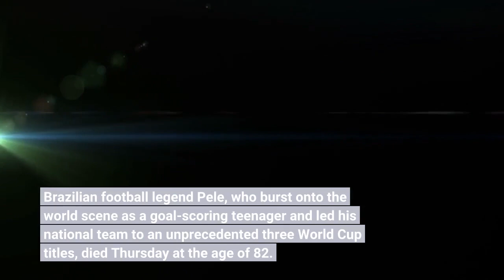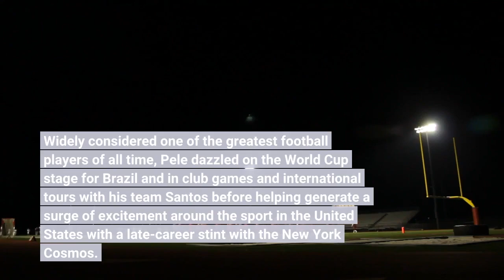Brazilian Football Legend Pele Dies at 82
Brazilian football legend Pele, who burst onto the world scene as a goal-scoring teenager and led his national team to an unprecedented three World Cup titles, died Thursday at the age of 82. He was hospitalized in late November, and doctors said in December he was dealing with cancer that had advanced along with kidney and cardiac problems. In September 2021, he had surgery to remove a tumor from his colon. The Albert Einstein hospital, where Pele was being treated, said in a statement that he died of multiple organ failure."Everything we are is thanks to you. We love you infinitely. Rest in peace," daughter Kely Nascimento wrote on Instagram. Fans of Brazilian football legend Pele hang a banner reading "Eternal King Pele" outside the Albert Einstein Israelite Hospital, where Pele died after a long battle with cancer, in Sao Paulo, Brazil, Dec. 29, 2022. Widely considered one of the greatest football players of all time, Pele dazzled on the World Cup stage for Brazil and in club games and international tours with his team Santos before helping generate a surge of excitement around the sport in the United States with a late-career stint with the New York Cosmos. Born Edson Arantes do Nascimento on Oct. 23, 1940, in Tres Coracoes, about 250 kilometers northwest of Rio de Janeiro, Pele signed with Santos at the age of 15. By 16, he was part of Brazil's national team, and in 1958 he made his World Cup debut at age 17. He is the youngest player to ever score in the men's World Cup and the youngest to ever score three goals in one game, which he accomplished in Brazil's second match of the tournament. Two more goals in the tournament's final match helped Pele lead Brazil to the championship. He won two more World Cups with Brazil, in 1962 and 1970. FILE - Brazil fans cheer by a banner celebrating Pele before the World Cup match between Brazil and South Korea, at Al Rayyan, Qatar, Dec. 5, 2022. His international career included 77 goals in 92 matches, and he was named FIFA's co-player of the 20th century along with Argentina's Diego Maradona. After retiring from Santos and international duty, Pele joined the New York Cosmos of the North American Soccer League in 1975 and played three seasons there. In his post-football life, Pele served as Brazil's sports minister and the United Nations Educational, Scientific and Cultural Organization appointed him UNESCO Champion for Sport for what it said was his "outstanding commitment to promote sport and help disadvantaged children."A fan of Brazilian football legend Pele wrapped in a flag of Brazilian team Santos embraces another fan outside the Albert Einstein Israelite Hospital, where Pele died after a long battle with cancer, in Sao Paulo, Brazil, Dec. 29, 2022. In 2020, Pele tweeted that he was proud of his relationship with the U. N., as well as his involvement in campaigns to promote breastfeeding in Brazil and to eradicate illiteracy.